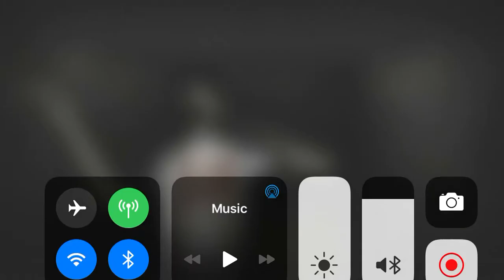Revisiting Slendrina The Cellar